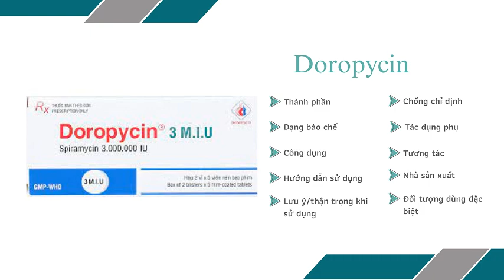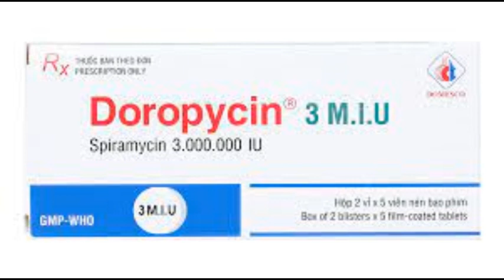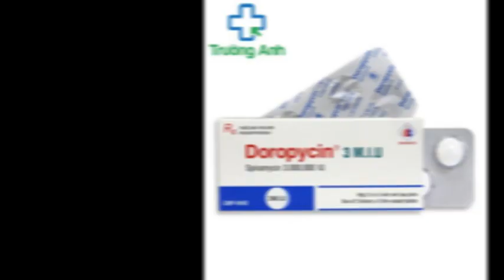Doropycin 3MIU - Thuốc điều trị nhiễm khuẩn ở đường hô hấp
Chỉ định
Nhiễm khuẩn ở đường hô hấp, da và sinh dục do các vi khuẩn nhạy cảm.
Điều trị dự phòng viêm màng não do Meningococcus, khi có chống chỉ định với rifampicin.
Dự phòng chứng nhiễm Toxoplasma bẩm sinh trong thời kỳ mang thai.
Hóa dự phòng viêm thấp khớp cấp tái phát ở người bệnh dị ứng với penicillin.